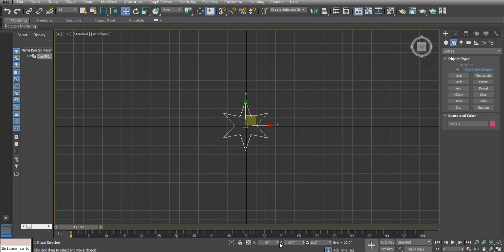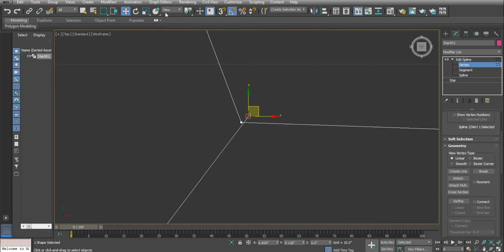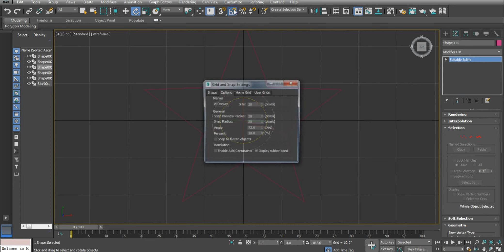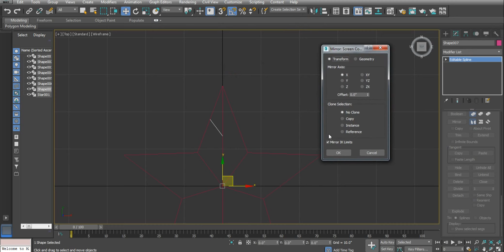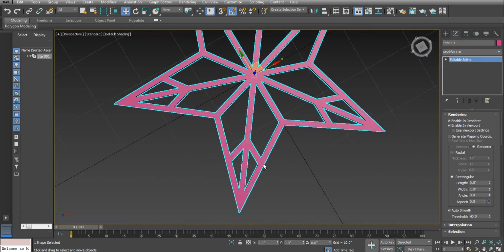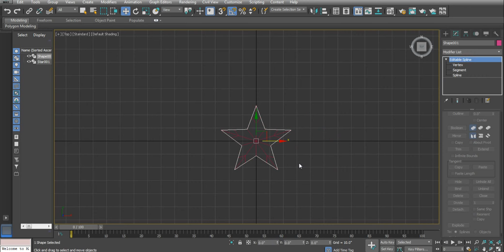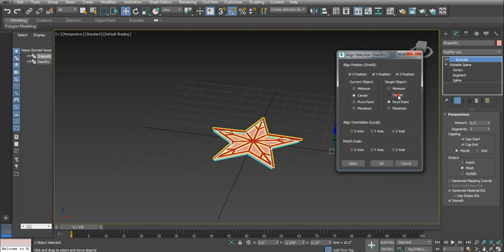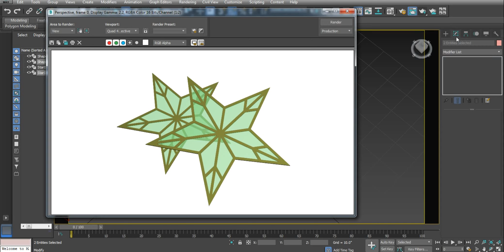#17 Star with Shape Tool Part - 2 | 3ds Max Tutorial in Hindi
In this tutorial we will learn how to use shape tools to make star, which can be used for Home Wall Decoration.